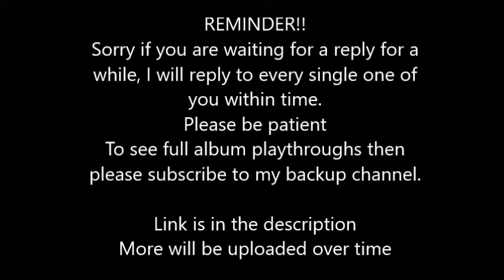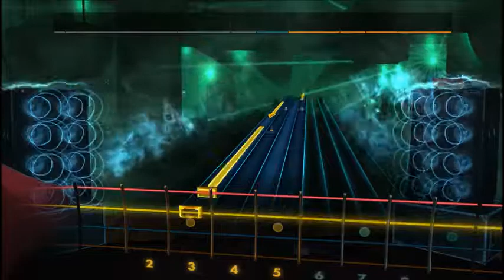Madness - It Must Be Love (Bass) Rocksmith 2014 CDLC